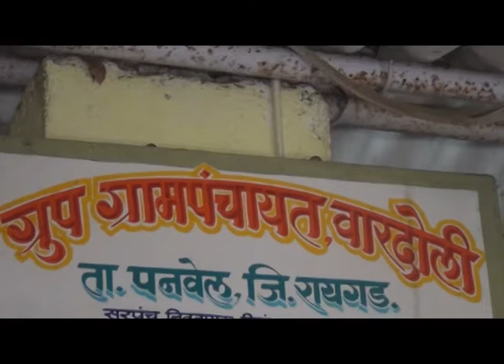वारदोली ग्रामपंचायतीच्या सरपंचपदी भाजपच्या लता पाटील यांची बिनविरोध निवड